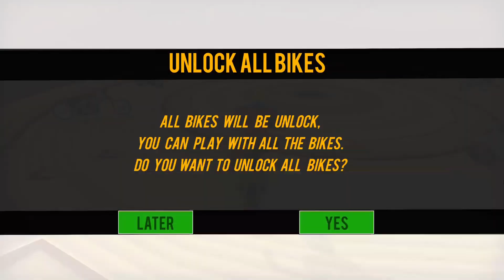Super Hero Bike Mega Ramp 2 Android Gameplay | Superheroes driving in mega ramps | Fun racing video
Game Description:
Do you love Superheroes driving in mega ramps riding with their super racing bikes?? Yes, We MT Free Games are back with amazing unique upgraded features for our lovely users. It’s a challenging yet fun entertained free game. Hey superhero fans there are unique superheroes with their unique superpowers. Want to try all the superheroes in this game??? Just download & start your free game of super racing & action game play. Don’t miss it!!! Drive your bike on the ramp to city, once you enter the city you will have unique tasks to perform. Whoo!!! Perform freestyle stunts on mega ramps with unique racing bikes. I am sure these insane ramps will give you goosebumps as you get all the superpowers in one hand. So what are thinking?? Grab your insane bike get on to the superhero costume & drive on mega ramps to show off your superpowers!! Share the status with your friends in social website & compete with them. Yayy!!! It's a free superhero game!

HOW TO PLAY:

*Get on to your crazy bike & ride on mega ramps to perform stunts.
* Drive into the unique obstacles & arrive in the city to perform your task.
* You will have the task to complete the levels in the city.

Get ready to download & play Super Hero Bike Mega Ramp 2 Game!

Super Hero Bike Mega Ramp 2 features:

• It's a Free Racing Game with stunts & tasks.
• Amazing action fun game on bikes.
• Enjoy different sporty racing bikes.
• Upbeat background music and sound effects.
• Fun, addictive gameplay to race with your favorite hero.
• Incremental difficulties from one level to the next level.
• Simple game control & unique graphics.
• Unique crazy superheroes with unique superpowers.
• Get coins as rewards to unlock super bikes.
• Insane risky stunts to perform.
• Rank up and share your rank to friends on Social Media.

Do you like this Super Hero Bike Mega Ramp 2 ?? It will mean the world for us!